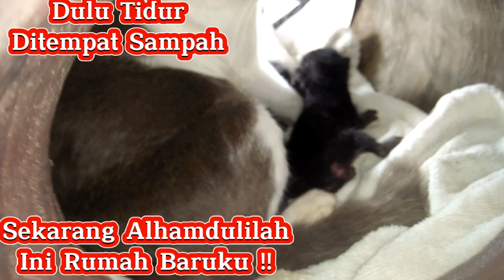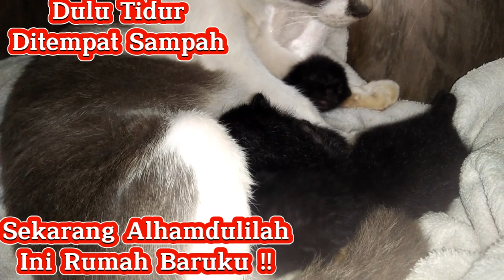Dulu tidur ditempat sampah,sekarang alhamdulillah ini rumah baruku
Dulu aku tidur ditempat sampah sekarang alhamdulillah ini rumah baruku